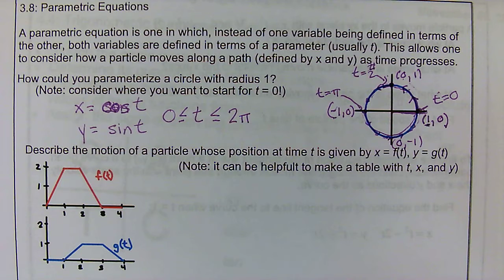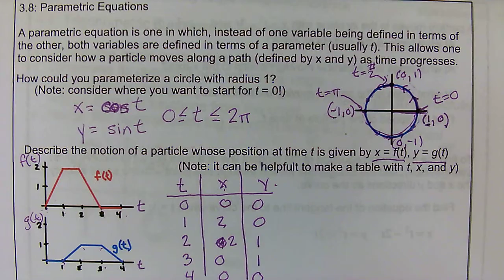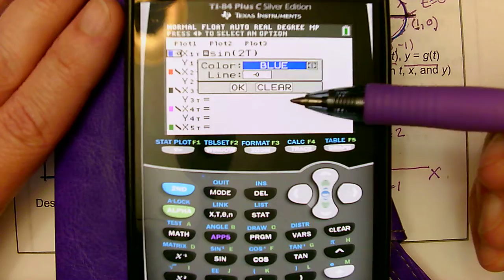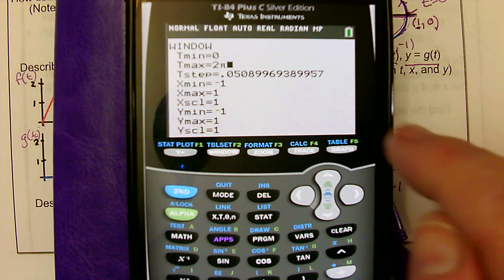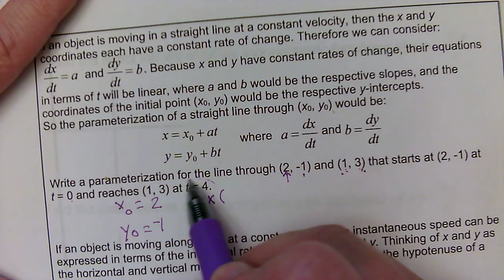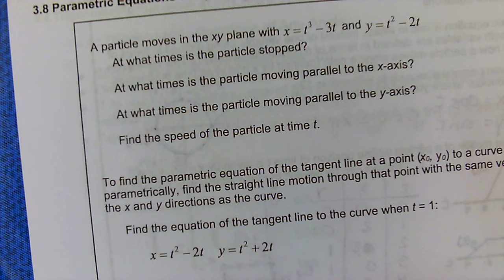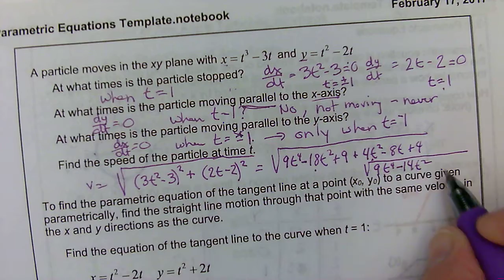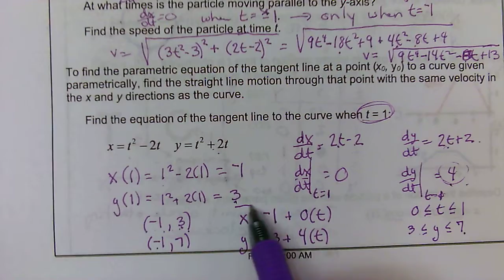Parametric Equations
Use parametric equations to describe the path of a particle moving on the x-y axis, and use derivatives to determine the speed of the particle as it moves along the path.